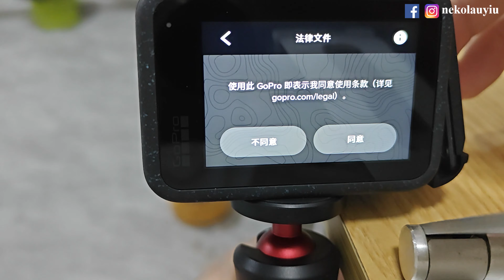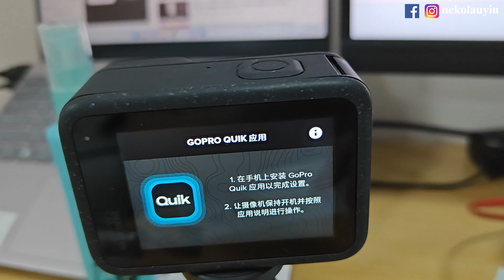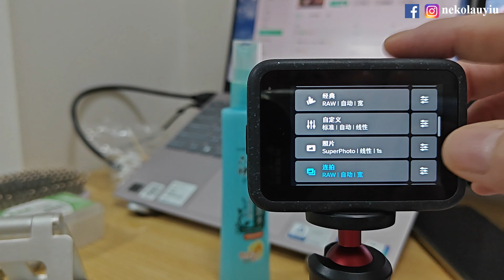【 Gopro12开箱 】2023-09-26 简单开箱 | 到了越南再测试 | 2023年日常Vlog | nekolauyiu劉瑤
相机： Gopro8